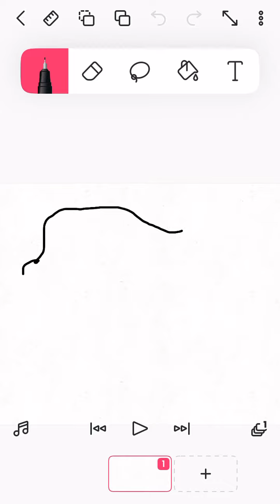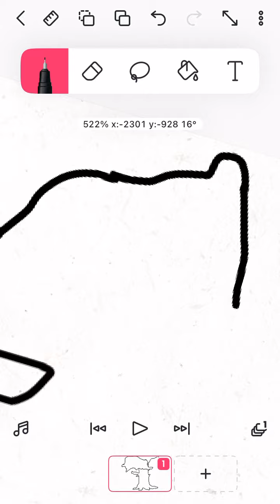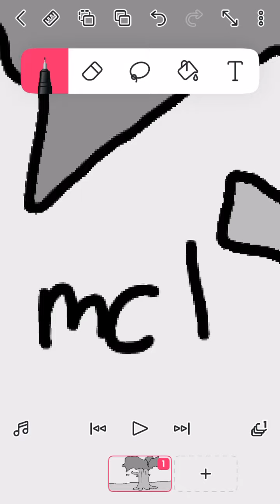How to draw mc 1 background